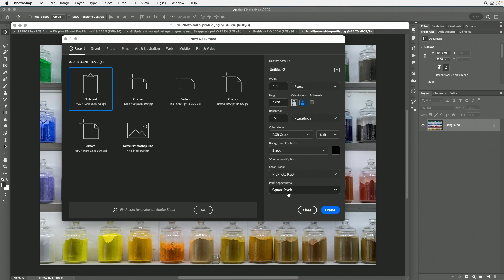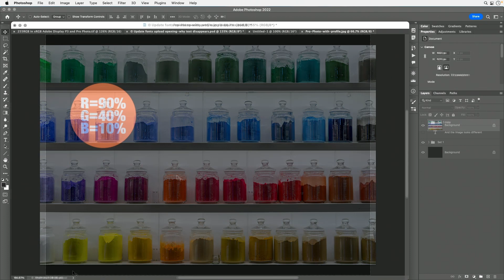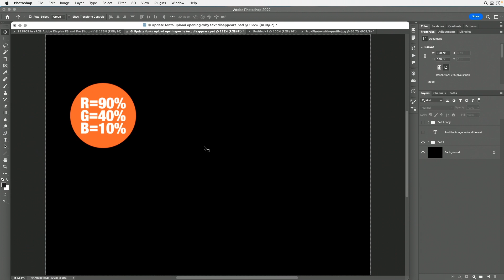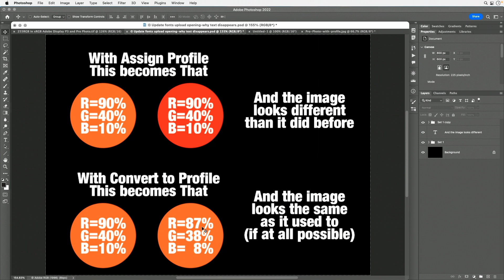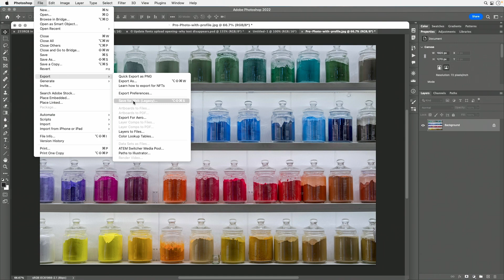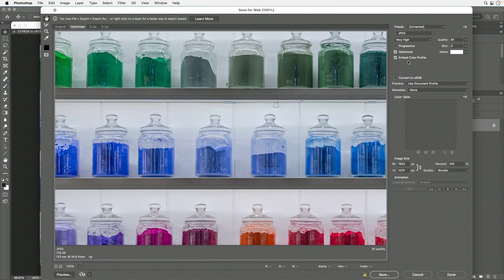Essential Color Management Choices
Learn what the Assign Profile and Convert to Profile choices do in Photoshop and when you might want to use each. These are essential when working with Color Profiles in Photoshop and allow you to better manage color between documents.